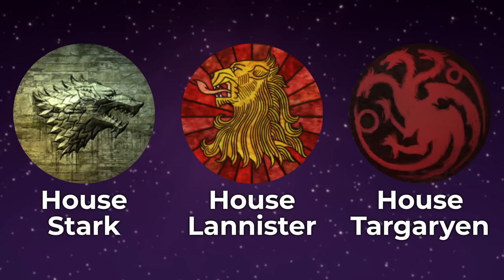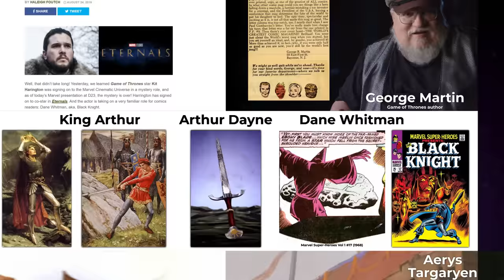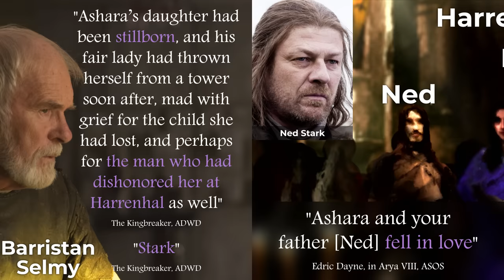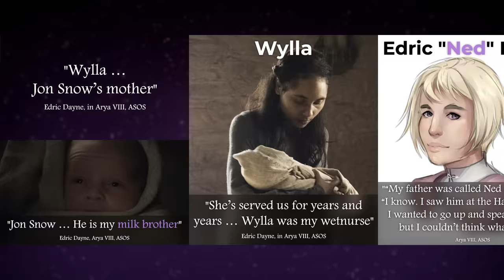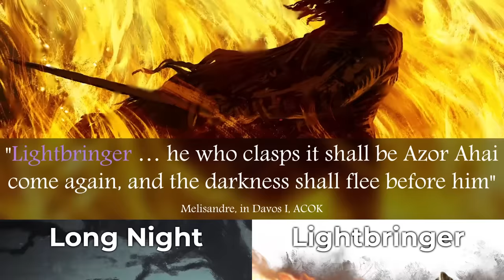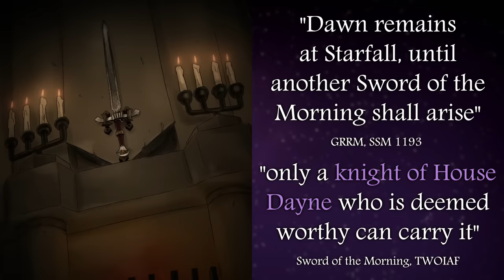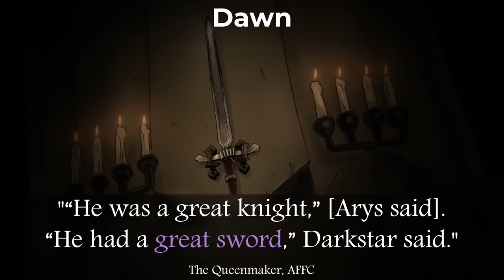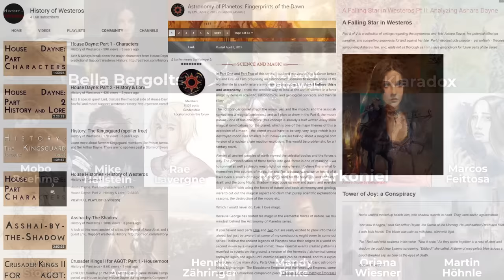Starfall: will House Dayne save Westeros?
What’s up with House Dayne? Why did Arthur Dayne die at the tower of joy? Did Ashara Dayne love Ned Stark, or Brandon? Who is Wylla? What role will Ned Dayne and Darkstar play in the story? Is Dawn the original Lightbringer? Do the Daynes descend from the Great Empire of the Dawn?

Images from The World of Ice and Fire used with permission from Random House
Five Forts art by Martin Höhnle

0:00 House Dayne
1:31 Arthur
3:34 Ashara
7:58 Edric & Wylla
10:47 Bleeding Star
14:43 Lightbringer
16:57 Darkstar
19:44 Great Empire